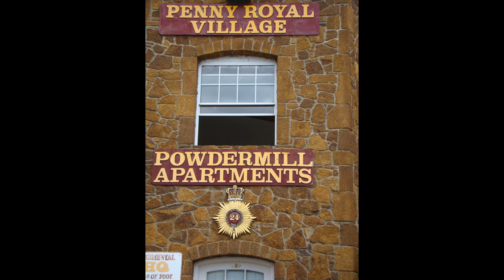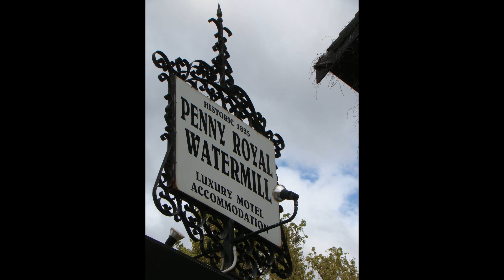Penny Royal World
I filmed this Penny Royal Village some time back for my AustralianPictorials.com site of Australian attractions and towns.